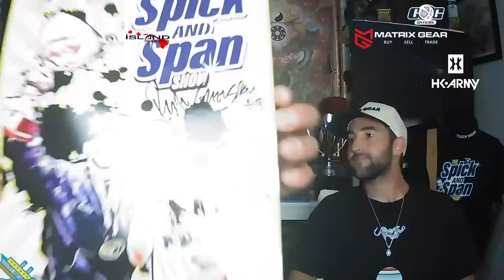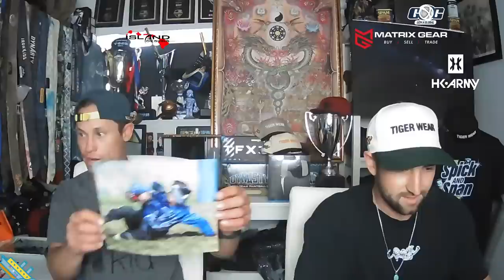A Champion’s Mindset - The Spick & Span Show - Ep 138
What does it take to be a champion? This is an episode that you won’t want to STOP WATCHING episode of the WORLD’S NUMBER ONE RATED LIVE PAINTBALL TALK SHOW on YouTube, Tuesdays at 4pm. We love all of you, so we are giving some big prizes away today, duh.

Also, we have an amazing guest, Long time listener, first time caller; Jerry Desvearieux joins the show!

Also, are you coming to a pro clinic near you?
JUNE 24-25 - SC Village
July 8-9 - Annandale Paintball
July 26-30 - BKI Summer Camp Boston
Aug 5-6 - Sc Village
Aug 11-13 - AG Paintball with special live Spick & Span show broadcast.
Aug 19-20 - Black Ops Paintball

There is a new New Balance code for everyone to enjoy listed below.

-HORMESIS - GEN-X -Global Matrix Paintball Gear - HK ARMY - Island Designs  - DEREK WEIGEL and NICK SLOWIAK as some of our top show supporters!

Links:
New Balance